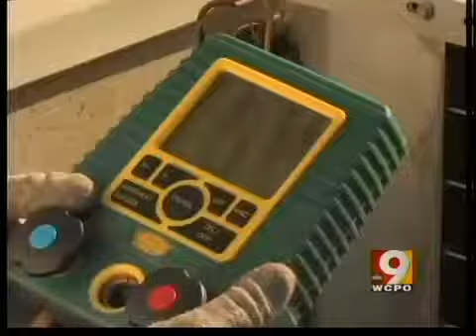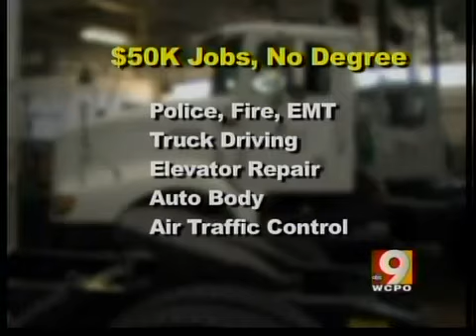$50,000 jobs that don't require a college degree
Don't have a college degree but need a new job? John Matarese reports on jobs that don't require a degree.